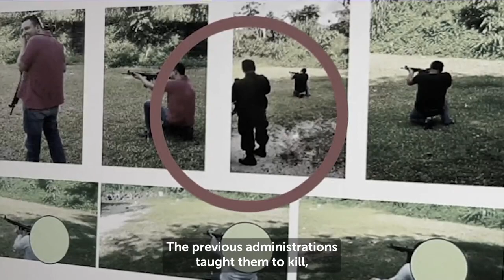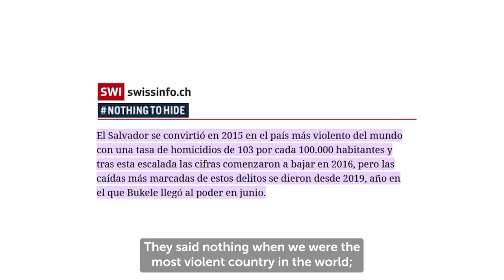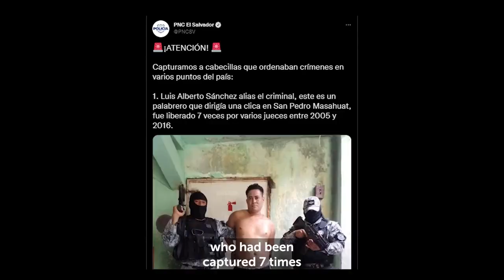Nayib Bukele juramento a más fuerzas de seguridad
Nuevos soldados y policías para la GuerraContraPandillas
El Salvador libre pandilleros 🇸🇻🇸🇻🇸🇻